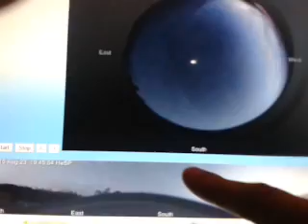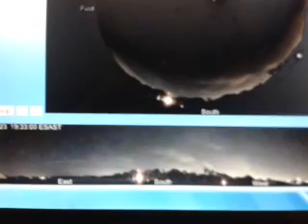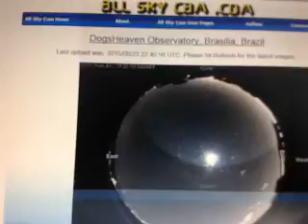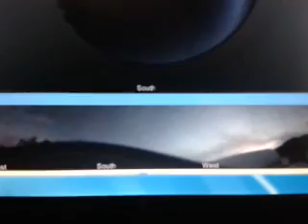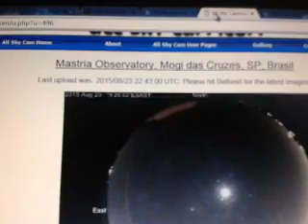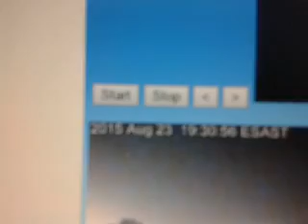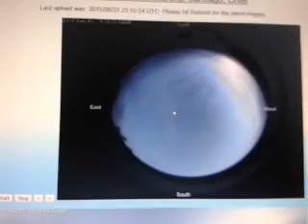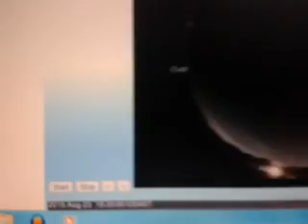Nibiru second sun Aug 23rd part 5 Brazil